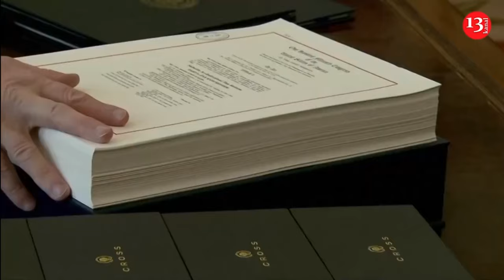Trump supporters take to road near Mar-a-Lago